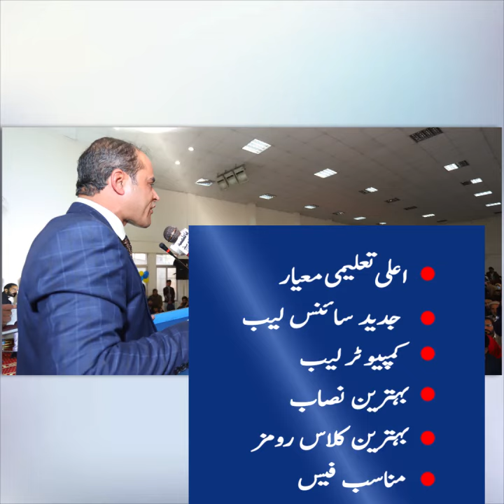Admission open school and collage video ads designs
My name is safiullahsabir, I am an experienced Graphic Designer and Motion graphic expert, I am passionate about creating visually stunning designs that help brands grow, as a freelance graphic designer, I’m able to offer extremely competitive project rates without sacrificing quality. You can Get Brochures, flyers, social media posts, thumbnail, presentations, logos, short video ads, Motion poster, pdf, infographics, packaging, banners, Door hangers, postcards and much more, JUST IN FIVE USD, you can pay after getting your design, and after your complete satisfaction
Qualities of my works are
 ✔ Money Back Guarantee
 ✔ Free Unlimited revisions
 ✔ Free Lifetime support
✔ Free images
       (Provide only the Company name, logo and services)
✔ 100% High-Quality Design
 ✔ Extra Fast Delivery in 12 Hours
 ✔ High-quality (300dpi) JPEG, PNG, Print ready files
 ✔ Editable source file for future use
Feel free to touch Via inbox massaging here.